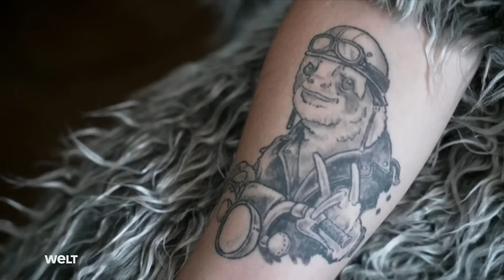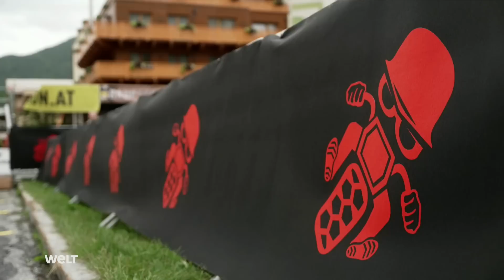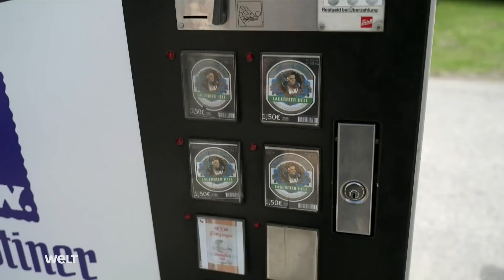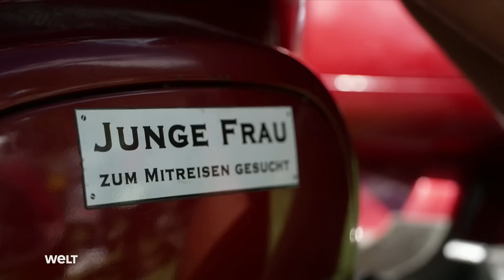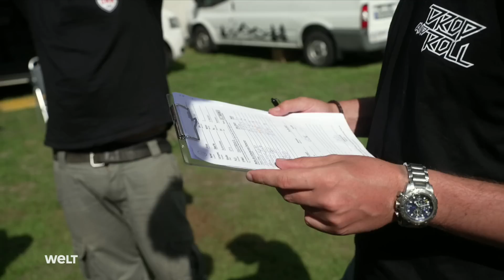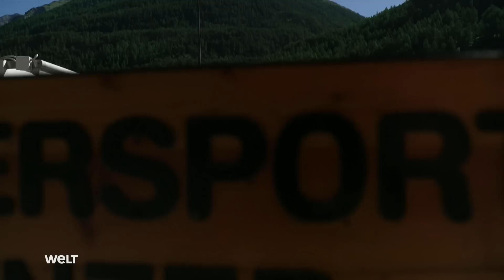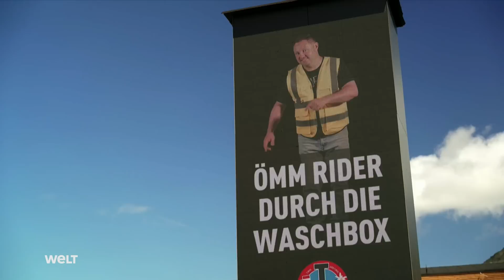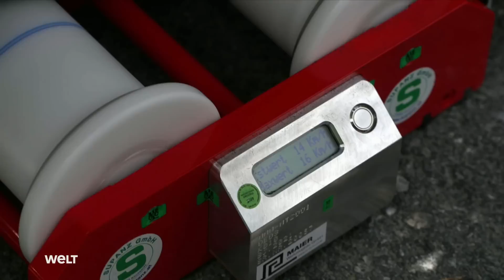DER ÖTZTALER MOPEDMARATHON - Mit Vollgas durch die Alpen - Leidenschaftlich langsam Rasen | WELT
DER ÖTZTALER MOPEDMARATHON - Mit Vollgas durch die Alpen - Leidenschaftlich langsam Rasen - Das verrückteste Zweitaktevent Europas | WELT HD Doku

Einmal jeden Sommer kommen mehr als zweitausend Mofa- und Mopedfahrer in die Idylle der Tiroler Alpen und machen das Ötztal unsicher.  Österreichs Alpenstraßen werden dann zu ihrer persönlichen Rennstrecke, aber es ist ein Rennen, das eher langsam gefahren wird. Schwachbrüstige Motoren kämpfen mit steilen Anstiegen. Die mitunter aufwändigen Kostüme helfen dabei zwar auch nicht weiter, machen aber den Ötztaler Moped-Marathon zum verrücktesten Zweitakt-Event Europas.